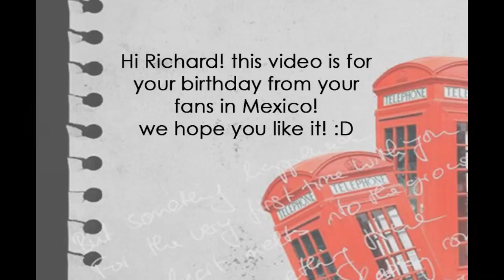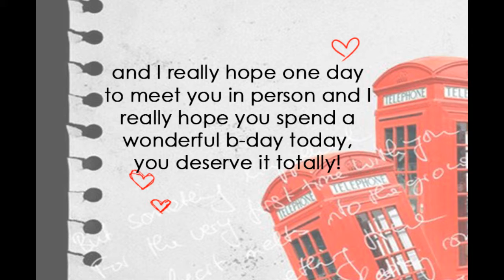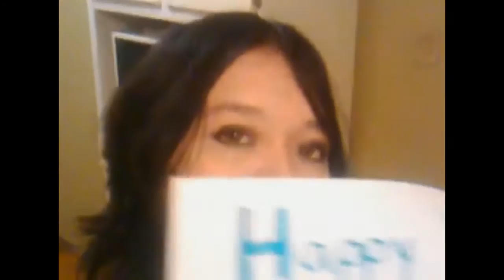My video fan for Richard's 44th birthday! :D